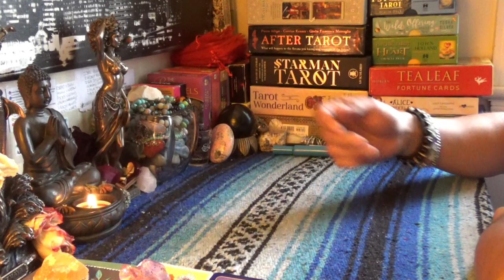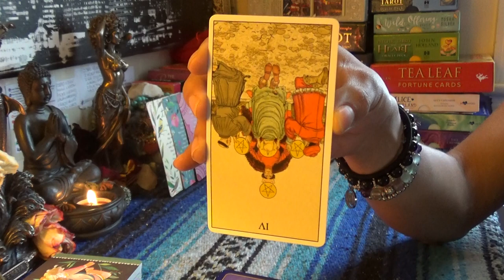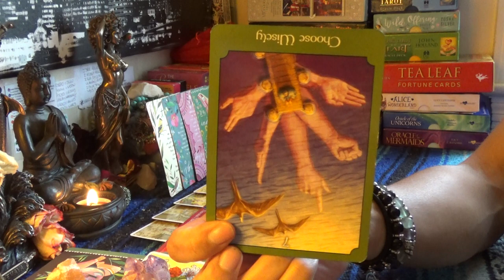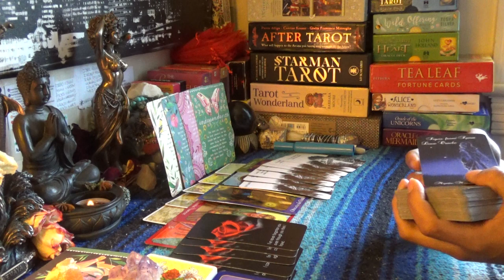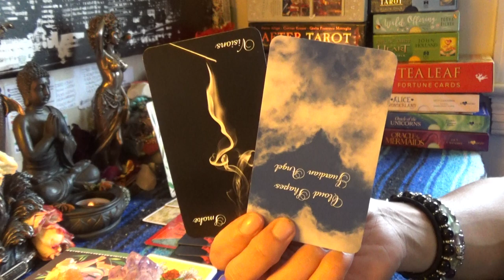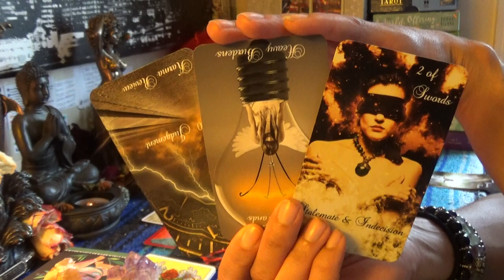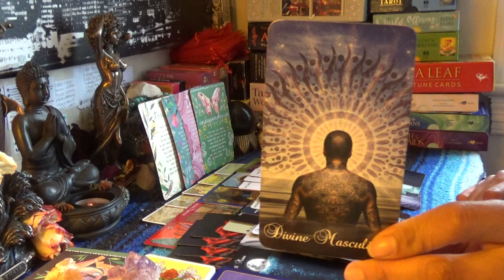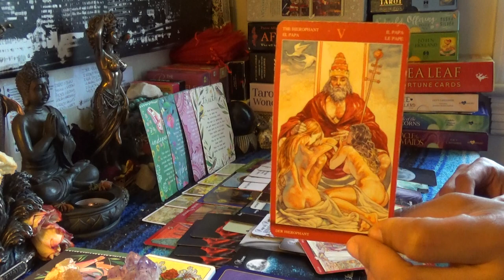♑️CAPRICORN MAY 2019♑️LEARNING TO WASH THE PIMP OUT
♑️CAPRICORN MAY 2019♑️LEARNING TO WASH THE PIMP OUT...This isn't even about relationships anymore. Your friend and family have freaking had it with you messing up your life and expecting them to clean up the mess only for your to disappear again to cause more drama. If you don't change your surroundings you are going to stay blocked. People can't love you until you love yourself and stop lying👉🏾👉🏾👉🏾watch the full video on YouTube 💁🏽‍♀️Make sure you like and subscribe to my YouTube so you don’t miss a thing